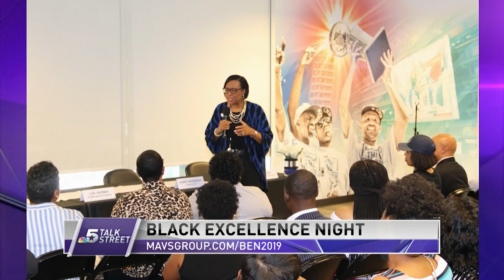5 Talk Street - NBC 5 Talk St 665 A - Black Excellence Night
Discussing Black Excellence Night with Deonna McGary, MBA. The event takes place place on Sunday, March 10, 2019 at the American Airlines Center. This show aired on Saturday, March 2, 2019 at 5:00 p.m.